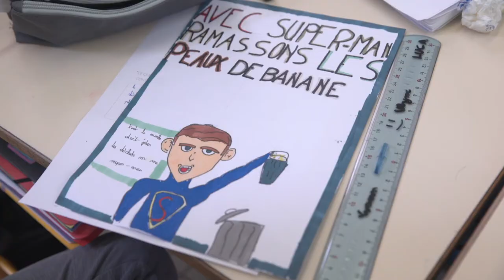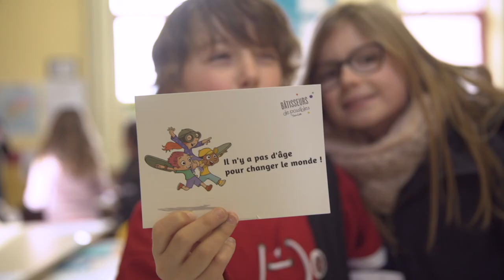Il n'y a pas d'âge pour changer le monde - teaser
Comment agir sur le monde qui nous entoure ? C'est la question que s'est posé cette classe de Beaulieu-sous-la-Roche. En une semaine les élèves de Sara Horte se sont lancé un défi : changer le monde , à leur échelle , avec un projet Bâtisseurs de possibles. Reflexions, débats , coopération...nous avons suivi leur parcours pendant une semaine : découvrez leur histoire à partir du 09 mai